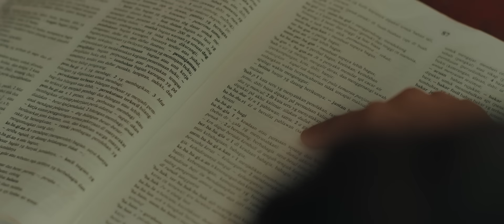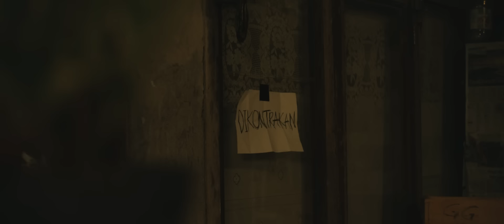Djalu Hakim - Ayah Bunda (Official Music Video)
Djalu Hakim - Ayah Bunda
Music Video by Titik Sembilan

Executive producer : Irfan Hakim
Producer : Lucky Rhein Heart Usmany
Coordinator production : Awan Potret

Lirik :
Ayah di sini ku sendirian
Merenungi kata yang dulu kau berikan
betapa beratnya hidupku rasakan
Inginku bertemu katakan

Ayah
Tolong beritahu Bunda
Ingin memeluknya tapi aku malu
Malu jika aku hanya bisa mengeluh
Maafkan aku Ayah Bunda

Suatu saat nanti kan ku gantikan tugasmu Ayah
Doakan aku Bunda, restumu sertai langkahku
Ayah dengarkanlah bahagia pasti datang
Percayalah, Bunda engkau kuatkan aku

Bunda jangan khawatirkan aku
Ku bukan si kecil yang selalu dimanja
Bunda, aku si pemberani harapan Bunda
Bunda tolong percaya

Ayah
Katakan pada Bunda
Ku bisa melewati semua pahitku
Meskipun kenyataannya Ayah tahu
Ayah engkau penyelamatku

Percayalah

Ayah, engkau penyelamatku
Bunda, engkau kuatkan aku

Behind The Scene : Syukron Ali,M. Arkan Adma Ghifary,Iqbal Maulana ,Aria Wirya Atmaja

Hair Dresser : Nadir Rosa
General Affair : Yulia Safitriani, Friska Florentina,Riska Astuti